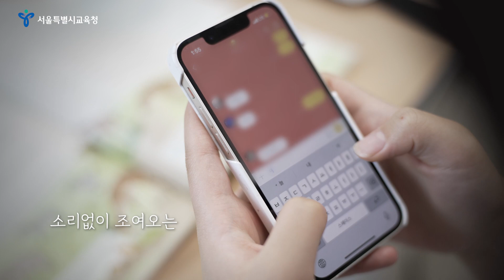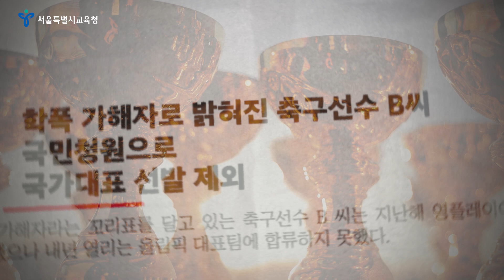“가해자‧피해자‧방관자” 모두가 행복해질 수 있을까? 학교폭력 당신의 선택은?ㅣ공존스쿨 on SENㅣ서울특별시교육청TV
학교폭력 예방 홍보영상

당신은 가해자인가? 피해자인가? 아니면 방관자인가?
꿈을 꾸며 살아가야 할 지금!
어떤 선택을 해야 모두가 행복할 수 있을까?

더 행복할 수 있는 인생에 후회를 남기지 마세요.
당신은 당신의 인생을 선택할 수 있습니다.
모두가 행복해질 수 있습니다.

학폭 예방교육 전화 117

 ⏰Timeline
 00:00 아이는 이제 꿈을 꾸지 않습니다
 00:23 폭력, 언어 폭력, 사이버 폭력
 00:35 당신은 피해자인가 가해자인가? 아니면 방관자인가?
 01:07 학교폭력 가해자의 결말은?
 01:20 장난이었든, 몰랐든, 혹은 고의적이었든 모두에게 상처로...
 01:30 당신은 당신의 인생을 선택할 수 있습니다
 01:56 서울특별시교육청은 학교폭력없는 따뜻한 세상을 만들어 갑니다